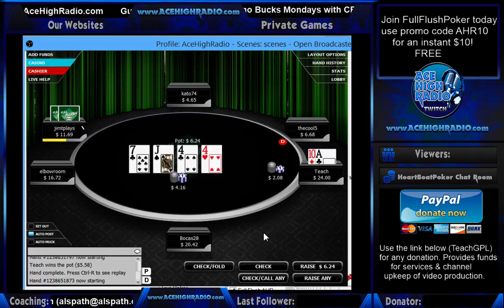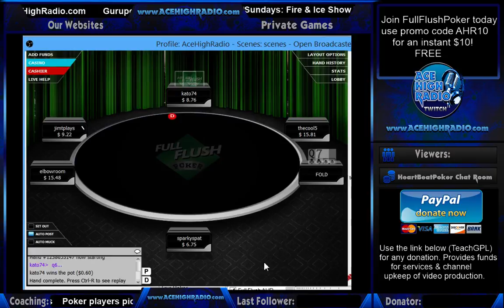Al Spath Poker (Coaching) Lessons: Micro Limits – Winning Strategies Lesson (#28)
Bankroll Building @ .10/.25 Cash table on AHR. Hello poker players, I’m Al Spath, former Dean at Poker School Online, and I made this poker video to teach you winning poker strategies that will quickly make YOU money. This video is a poker coaching lesson for online micro cash stakes and includes several proven advanced poker strategies. -- Follow us on TwitchTv at PositivePokerInsiders tyvm and tell a friend plz.